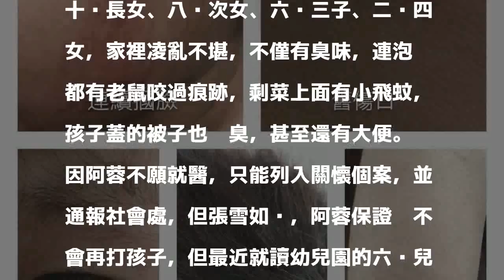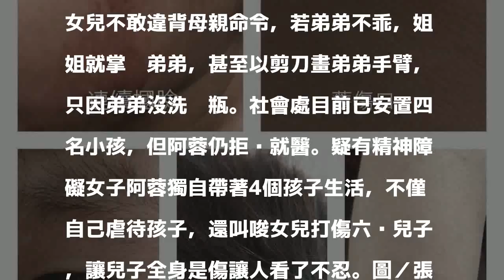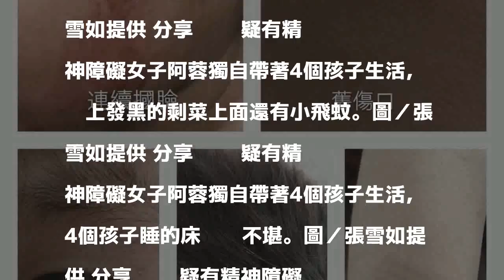令10歲姐狠打6歲弟致傷 狠母虐兒社會局緊急隔離